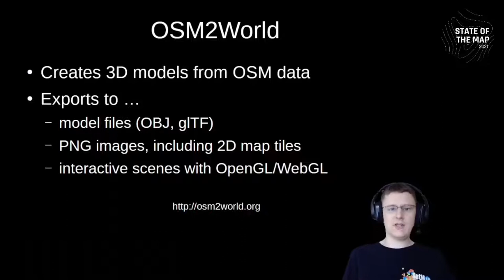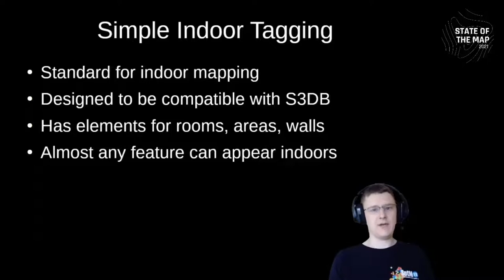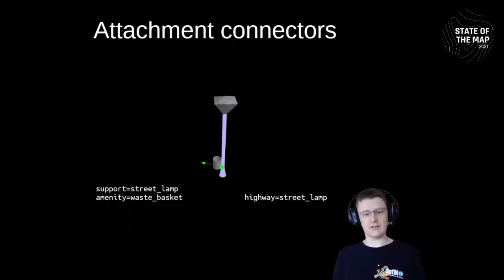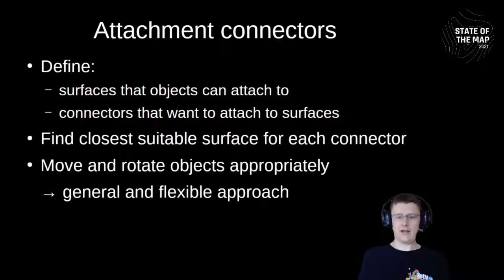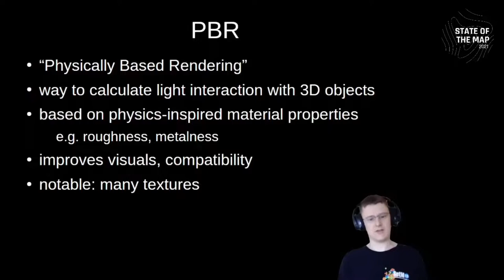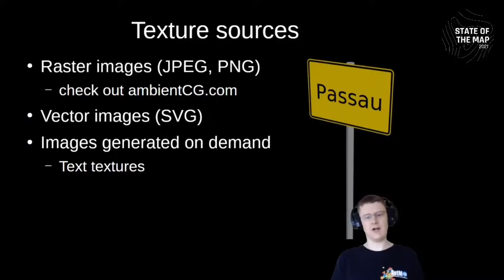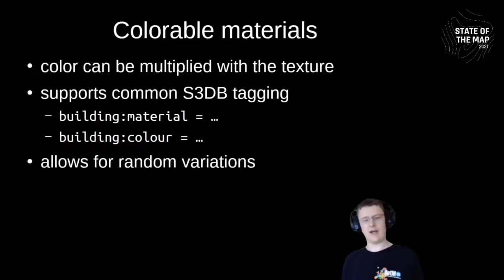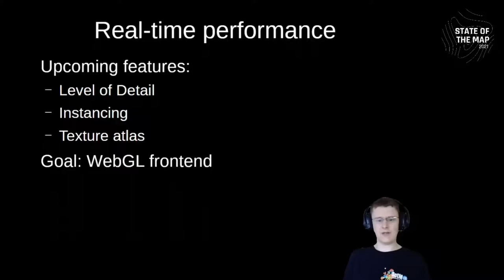2021 [Russian (русский) translation]: 3D Rendering with OSM2World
The open-source 3D renderer OSM2World turns OpenStreetMap data into detailed 3D models of the world around us.

The mission of OSM2World is to build a realistic 3D representation of the physical world using open data and open-source software. This is made possible by two trends: The increasing level of detail captured by the OpenStreetMap database, and the growing availability of open technologies for high-quality 3D rendering.

Creating 3D models from OpenStreetMap wouldn't be possible without the impressive effort of the mapper community. One of the goals of OSM2World is comprehensive support for the rich landscape of tagging, such as Simple 3D Buildings and Simple Indoor Tagging. Besides the outside and inside of buildings, the rendering displays lane mapping for roads as well as a large number of other OSM features – likely more than any other open-source 3D renderer.

In addition to the ongoing work to support a larger share of the OSM data model, OSM2World is being updated to make good use of modern technologies, including physically based rendering (PBR), the glTF format, and WebGL. These make it easier than ever to export visually appealing 3D models for use in many modelling tools or engines, and to display them on the web.

This talk introduces the capabilities of OSM2World, with a particular focus on features which were added recently. As such, the session is intended to be suitable for visitors learning about OSM2World for the first time as well as those interested in staying up-to-date about new developments.

Tobias Knerr